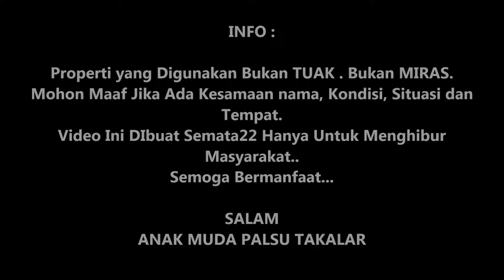MABUK BALLO' TUAK - Komedi Bugis Makassar | Anak Muda Palsu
Ballo bahasa makassar yang Artinya tuak adalah sebuah minuman yang dapat memabukkan Seseorang jika diminum terlalu banyak. seperti divideo ini 😬😊😆😆

Karena Support Dan Masukan Kalian Sangat Berharga Bagi Kami ☺️

Anakmudapalsu
©®Muhammad ilham